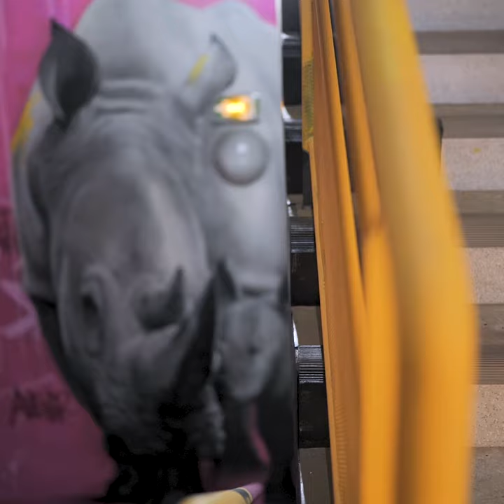Butterfly Effect at Colors Festival Paris